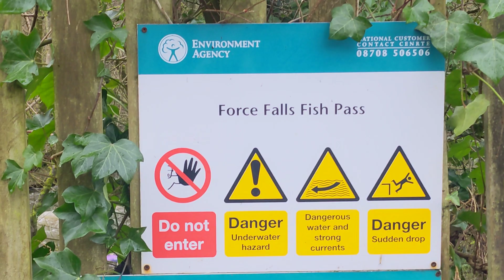17 March 2024